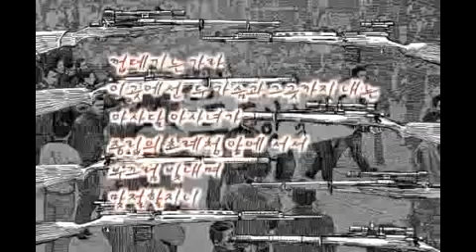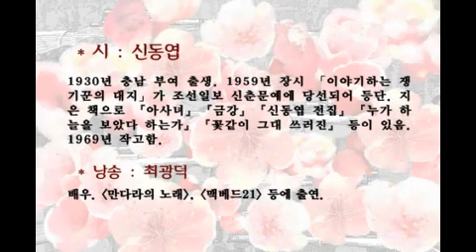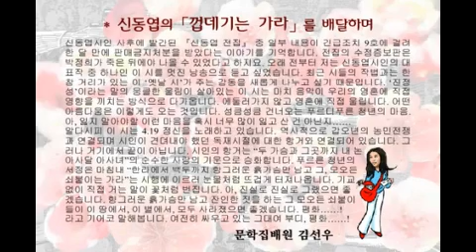문학집배원 김선우의 시배달 - 신동엽, 「껍데기는 가라」 (낭송 : 최광덕)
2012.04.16 문학집배원 김선우